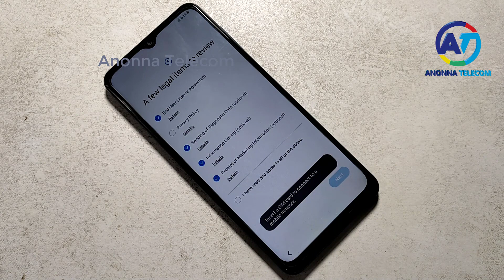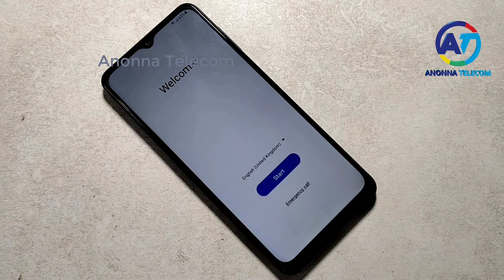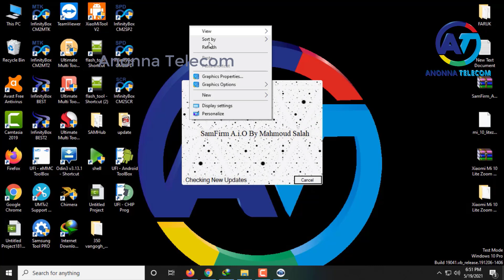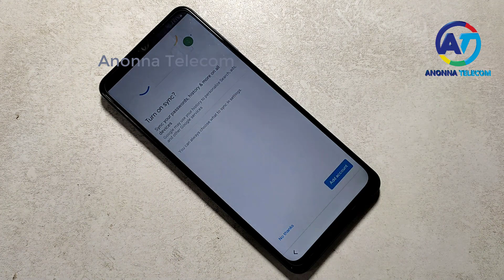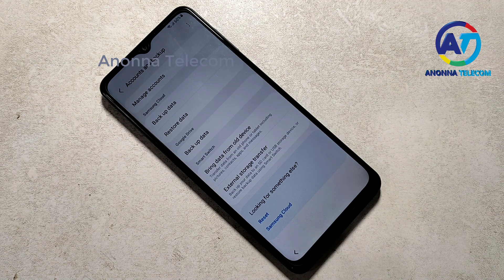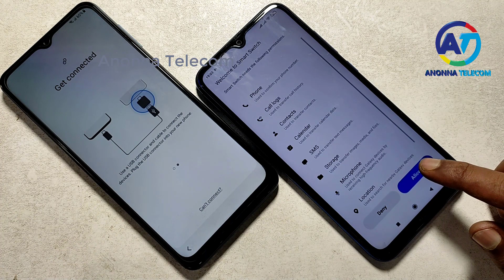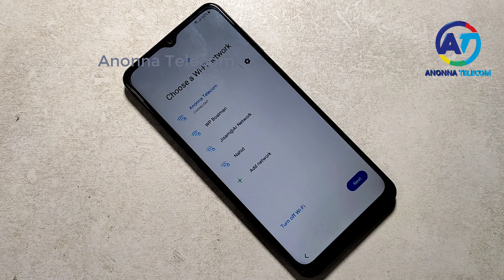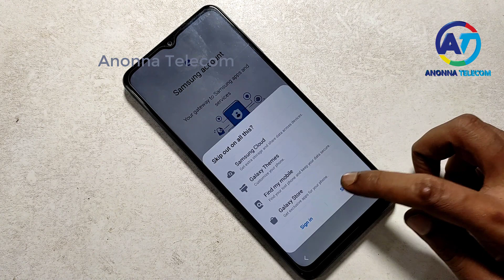Samsung Galaxy M01/M02 Frp Bypass/Reset Google Account Lock Android 11 R | New Security | 2021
Cover Topic
1. Samsung M02 Frp Bypass Android 11
2. Samsung M01 Frp bypass Android 11
3. Samsung M02 Forget Google Account
4. Samsung M01 Google Account Unlock
5. Samsung M02 Frp Unlock Android 11
6. Samsung M01 Frp Unlock Android 11